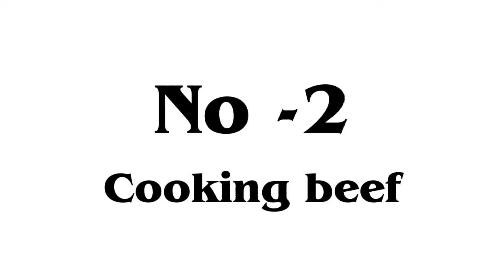Cooking part 1. home made